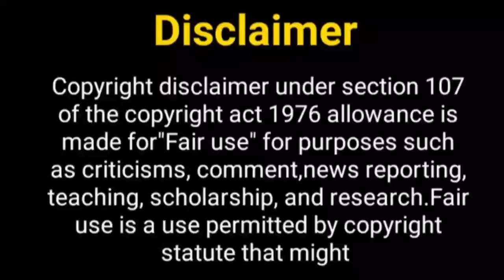कहीं तो होगा सीजन 2 आयेगा....? Kahiin To Hoga | Kashish sujal | New Show | Amna Sharif | Star Plus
Hello Everyone

Telly Nagariya
Kahiin to hoga serial
Kahiin to hoga
Kashish
Kashish sujal
Star plus
Star plus new show
new show